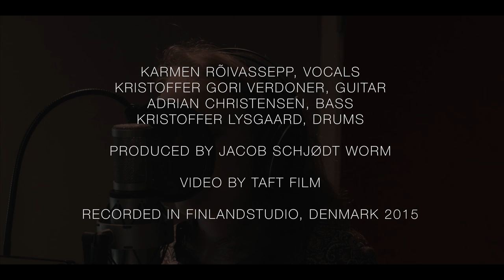Love for Sale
Composition & lyrics by Cole Porter
Arrangement by Karmen Rõivassepp

Karmen Rõivassepp, vocals
Kristoffer Gori Verdoner, guitar
Adrian Christensen, bass
Kristoffer Lysgaard, drums

Produced by Jacob Schjødt Worm

Video by Anders Fisker

Recorded in FinlandStudio, Denmark 2015